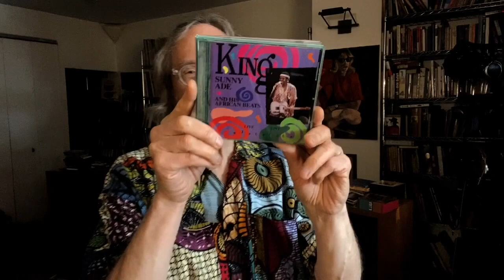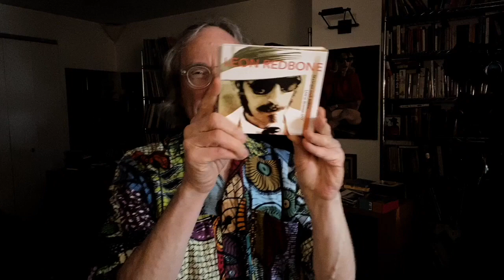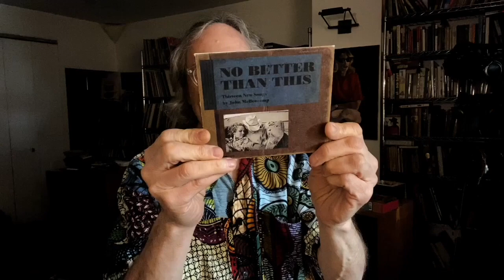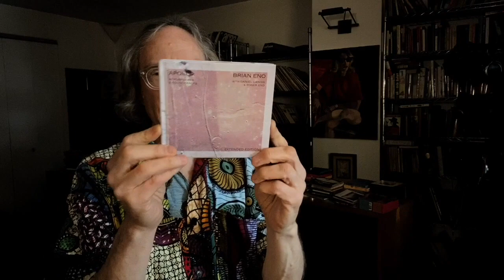Don't know what to listen to next? Eight album reviews with audiophile appeal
Quick Reviews:

Leon Redbone, Strings & Jokes
Stanley Clark, Marcus Miller, Victor Wooten, Thunder
John Mellencamp, No Better than This
Eric Clapton. Unplugged
King Sunny Ade, Live, Live
Brian Eno, Apollo
Spoon, Ga, Ga, Ga, Ga, Ga
Miles & Quincy, Live at Montreux